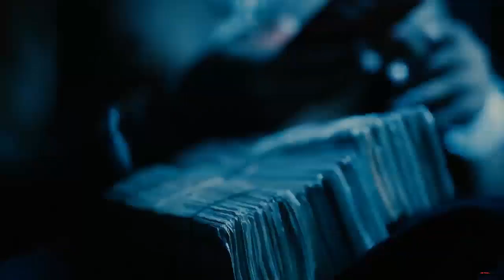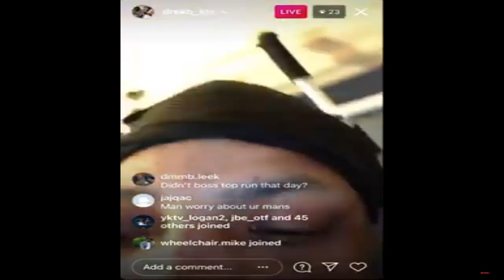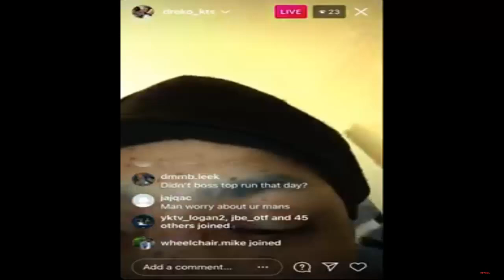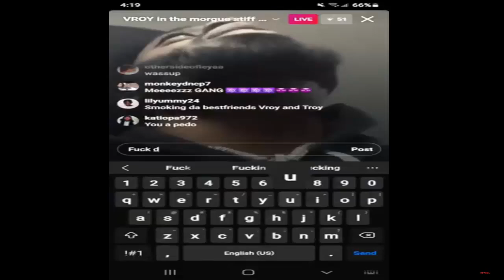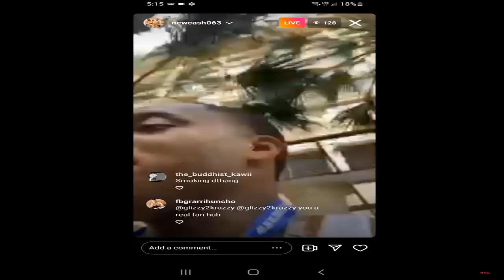King Von vs the Opps (People that got checked for dissing after death)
Despite carefully insisting that his lyrics weren’t a veracious account of gang violence, it is becoming increasingly clear that Chicago rapper King Von was, in fact, a shooter. Von, born Dayvon Bennett, was murdered in Atlanta in November 2020, but his legend remains widely talked about—both for its proximity to violence and for his wondrous lyrical gifts.